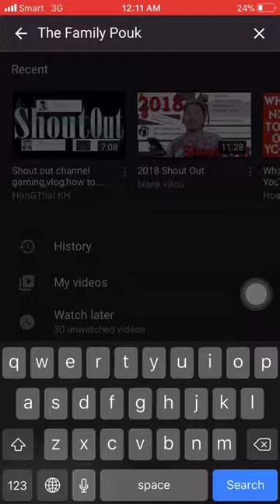【Tik Tok (app)】【Douyin】【抖音】 Sweet couple Tik tok Douyin .mp4